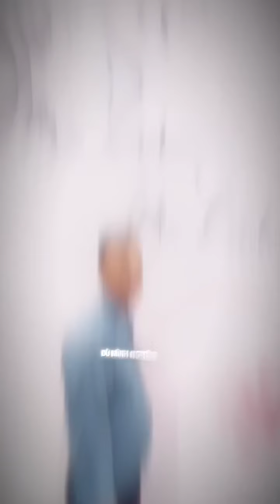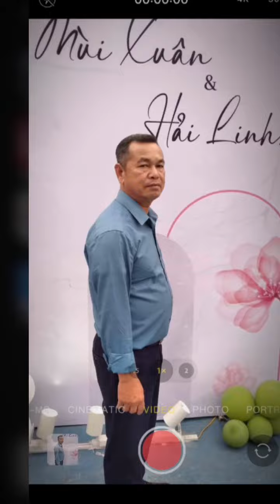Đang Mường Mới Nhất 2024 2 Nghệ Nhân Hợp Tác Sáng Tác 2 Bài Đang Mường Quá Hay